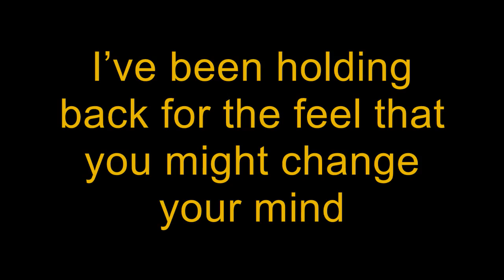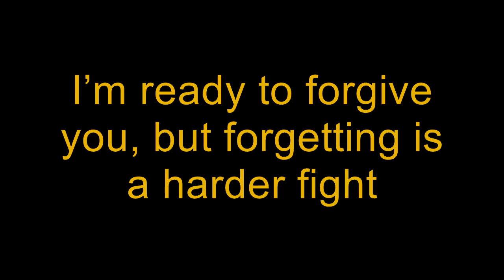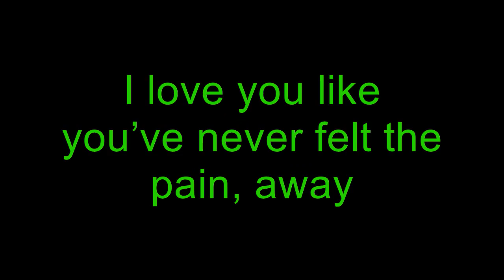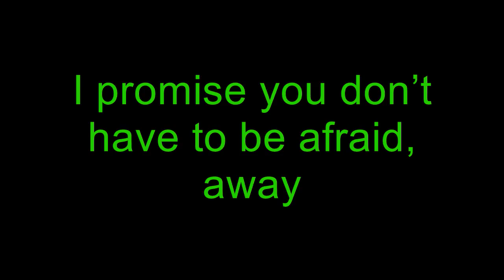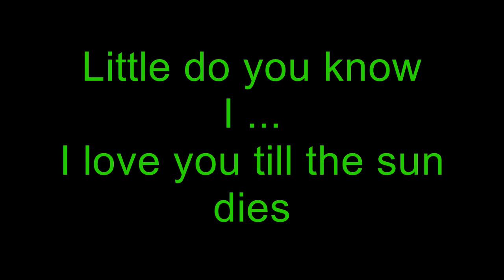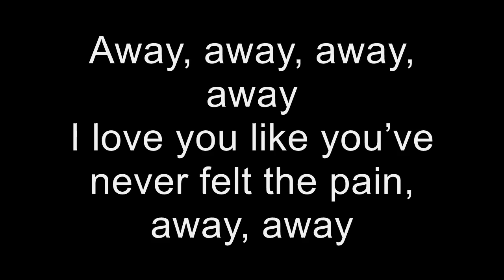LITTLE DO YOU KNOW -Alex & Sierra (Lyrics Video)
SONG: Little do you know
ARTIST:Alex & Sierra